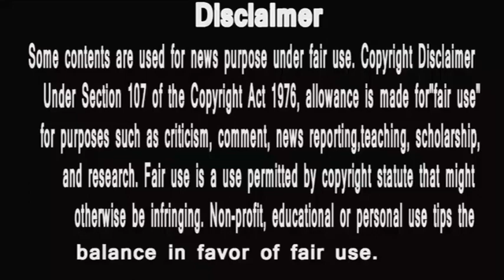Ghar Ghar Bigg Boss |Ep 50 |Jasmin,Rubi,Ejaz ya fir Rahul |Kiske Fans ki baat me dam ?| Bigg boss 14